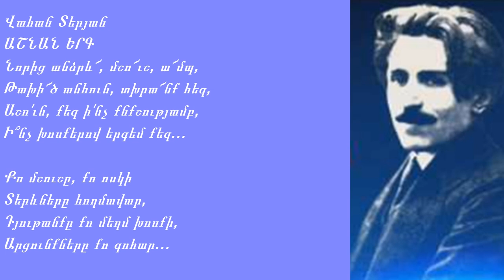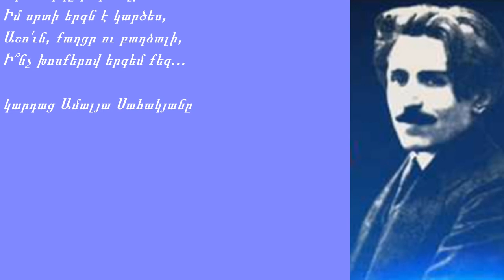Vahan Teryan Ashnan mexedi 2019 Ամալյա Սահակյան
ԱՇՆԱՆ
Նորից անձրև՜, մշո՜ւշ, ա՜մպ,
Թախի՜ծ անհուն, տխրա՜նք հեզ,
Աշո՛ւն, քեզ ի՛նչ քնքշությամբ,
Ի՞նչ խոսքերով երգեմ քեզ...

Քո մշուշը, քո ոսկի
Տերևները հողմավար,
Դյութանքը քո մեղմ խոսքի,
Արցունքները քո գոհար...

Հարազատ են իմ հոգուն,
Վհատությանն իմ խոնարհ,
Ե՛վ թփերը դողդոջուն,
Ե՛վ խոտերը գետնահար...

Եվ քո երգը թախծալի
Իմ սրտի երգն է կարծես,
Աշո՛ւն, քաղցր ու բաղձալի,

հետաքրքիր խորհուրդներ, մոտիվացիա և կրեատիվ մտածողություն:
Ինչպես ազդել ենթագիտակցության վրա
Ինչպես հեշտությամբ լեզու գտնել մարդկանց հետ